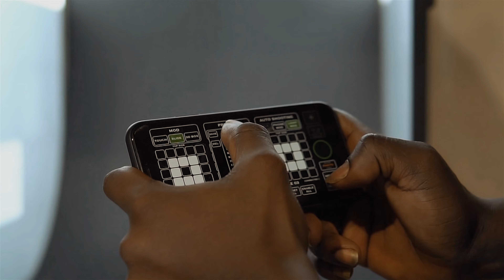PHOTON by ALL BLVCK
Commercial video for Photon LMS.

ALL BLVCK TEAM Production

Director: Dmitry Koturanov

Photon is the most advanced mini studio with constant LED lighting. Fully controlled lighting for detailed object shooting !